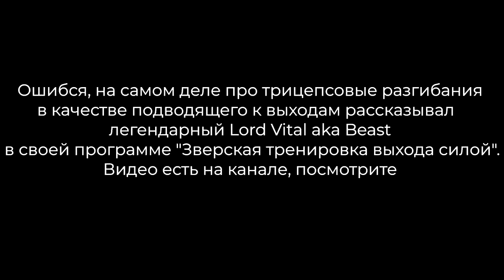Арсений neofit Дает Бестолковые Советы По Выходам Силой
Поскольку предыдущее видео про Арсения вам очень понравилось и уже набрало более 10 000 просмотров, то СЕГОДНЯ самое время вернуться к этому фитнес-блогеру!

На этот раз Антон37 вместе с вами посмотрит видео посвященное советам по изучению выхода силой на две руки на перекладине и выяснит, действительно ли они помогут вам научиться делать это упражнения, или миллионы просмотров этот ролик получил совершенно незаслуженно.

▬▬▬ БЕСПЛАТНЫЕ ПРОГРАММЫ ▬▬▬